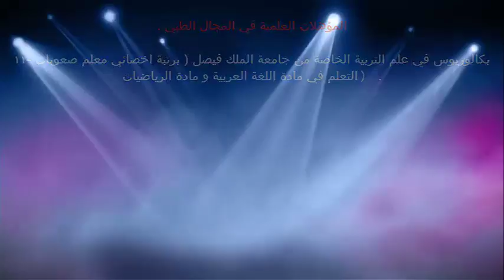محافظة الكلى عند الطفل / الدكتور د.خالد بن سعود الحليبي اخصائي الطب الوقائي للأمراض